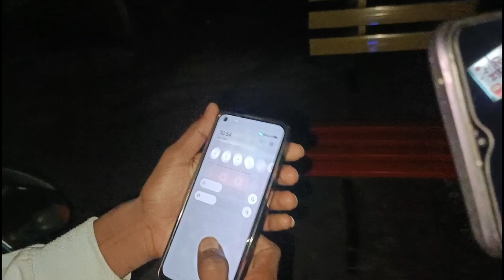Super Zankar Band | New Vlog @AadiwasiAllRounderVlogs At. इसार्डे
Super Zankar Band | New Vlog @adivasi_all_rounder  At. इसार्डे